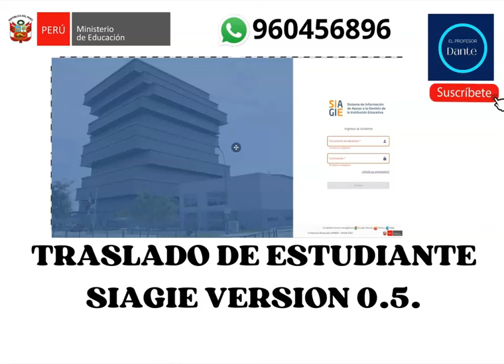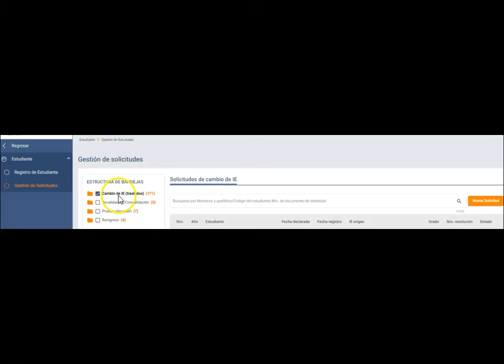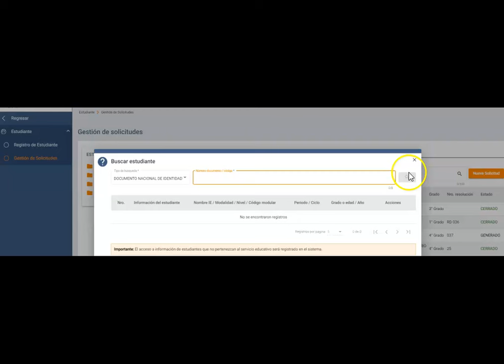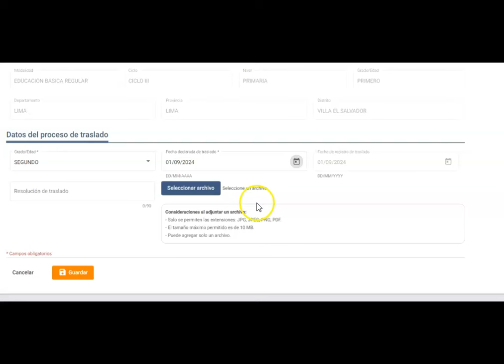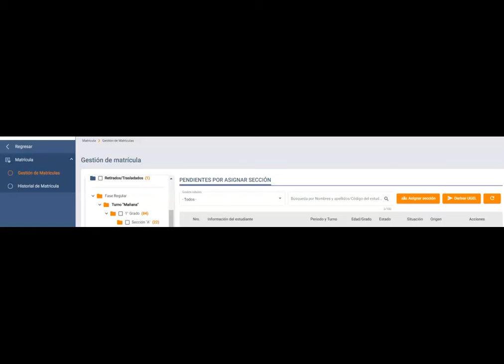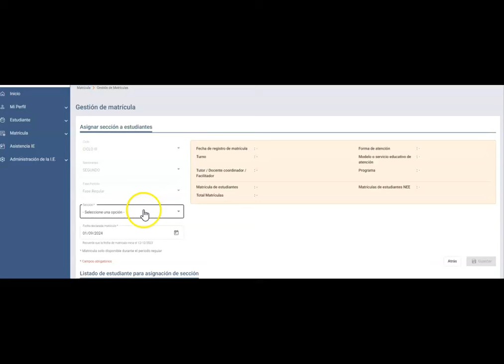TRASLADO DE ESTUDIANTES VERSION SIAGIE V 0.5